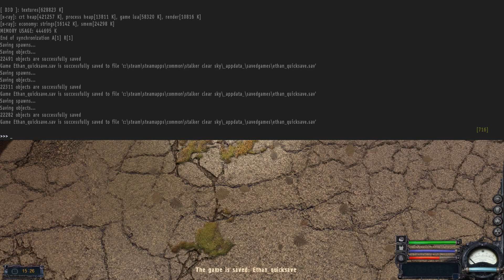Let's Play OGSM-CS 1.8 Part 19 - Trying new things! [Master]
The decision is made in the Duty v. Freedom wars, and a new (to me) location is found.